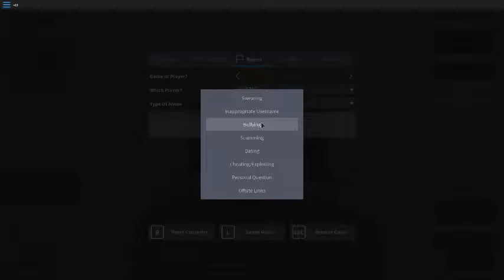PLAYING WITH A HACKER!!!